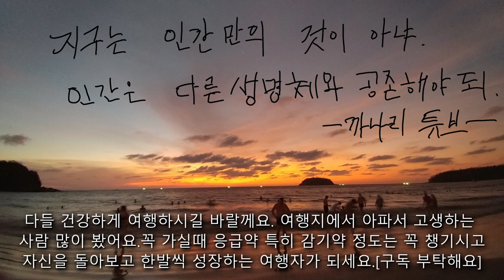필리핀 여행중 공원에서 요가 해보기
필리핀 세부 여행중에 공원에서 건강관리를 위해 요가를 해봤어요.